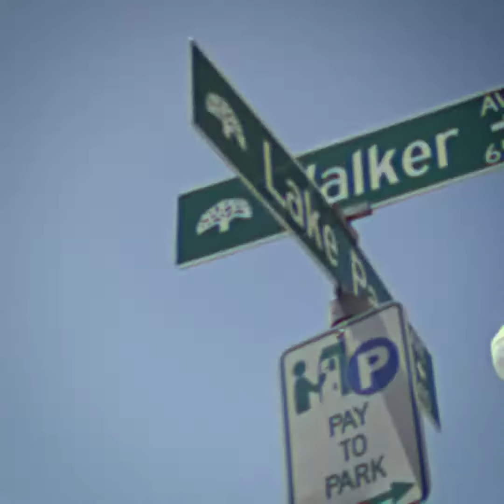Boots & Menthols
You felt like a sister
With your boots and menthols
And we don’t talk
You’re all on my phone
Because I watched you grow up
And stay the same in some ways

Cause there’s nothing to say
You barely listen anyway
Listen,

They're always looking in the mirror
And taking over conversations
I used to like it
Cause they’re really good at talking
And I’m awkward and impatient

Cause it’s all about Eve
Spare some oxygen
I can finally breathe
I can finally leave

Makeup in the morning
And you bet I meant
All those things I said

Do you feel my absence from
The corner of your bed?
Do you feel my absence?

written by CCV
recorded in berkeley ca
produced by jim greer
mastered by Jonathan Kirchner
published by endless void/ ascap and wonder buck/ascap

video directed by sam lasko @manorofanimals
filmed in Oakland CA